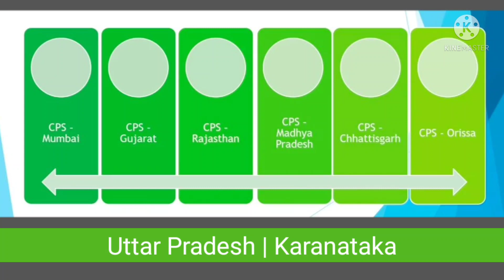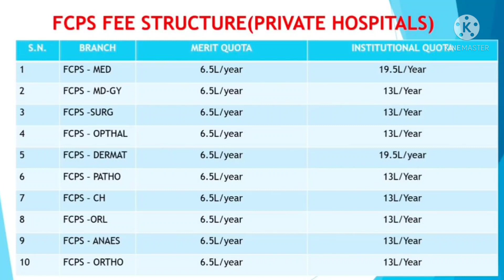FCPS ADMISSION 2021 | NEET-PG Complete Information | by Sunil Sharma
MBBS/BAMS/BHMS/BUMS/BDS/BVsc
MD/MS/CPS/FCPS/DNB